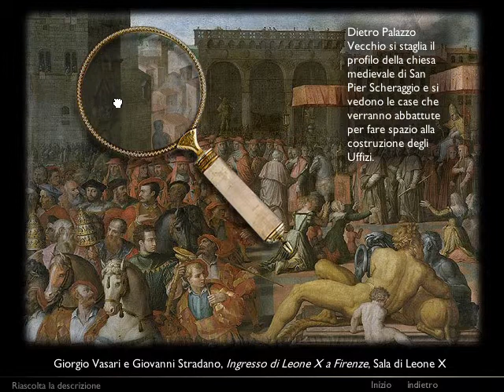Ingresso di Leone X a Firenze